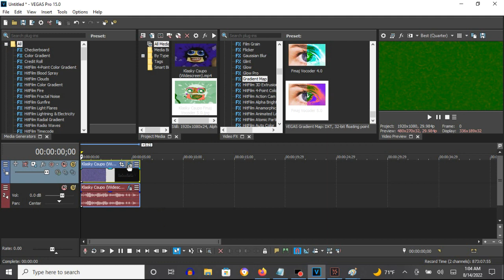How To Make Fmaj Vocoder 5.0 On Vegas Pro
Made on Sunday, August 14, 2022, 1:14:13 am to 1:14:35 am

How To Make Fmaj Vocoder 5.0:

(VideoFX)

1st: Gradient Map - Fmaj Vocoder 5.0

0; R: 255, G:  255, B: 255, A: 255
1; R:   0, G:  110, B:   0, A: 255
2; R: 255, G:  110, B:  97, A: 255
3; R: 100, G:    0, B: 255, A: 255

(AudioFX)

1st: Orange Vocoder - Fmaj VOCODER 5.0

After choosing "Fmaj VOCODER", let's customize the adjustment below.

4th Black Key
7th White Key
6th Black Key
10th White Key
9th Black Key

An Audio Effect I Call Fmaj Vocoder 5.0
138 views

Klasky Csupo 1998 in Fmaj Vocoder 5.0
1,535 views